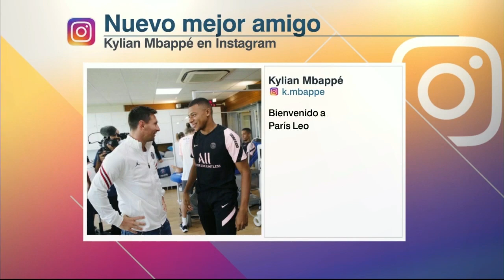PSG Mbappé LE DEDICA MENSAJE A MESSI, pero no está contento. Real Madrid le prepara oferta | ESPN FC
Mientras Lionel Messi ya tuvo su primer entrenamiento con el PSG, se abrazó con Sergio Ramos y sonrió con Ángel Di María, Kylián Mbappé no parece estar muy contento, según reportes de prensa en Francia señalados por Ricardo Puig en ESPN FC. Por su parte, de acuerdo con los medios, el Real Madrid está preparando una oferta por el jugador francés. Ricky Ortiz, Barak Fever y Miguel Ángel Briseño opinan sobre la situación y las opciones de Mbappé.